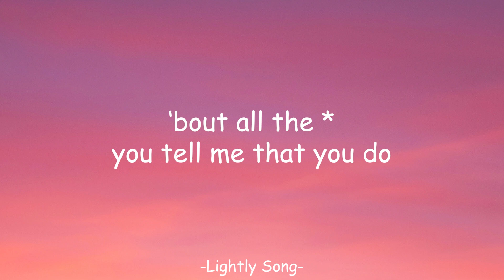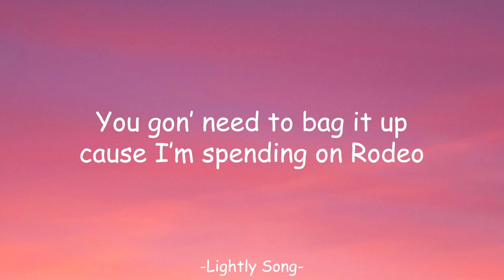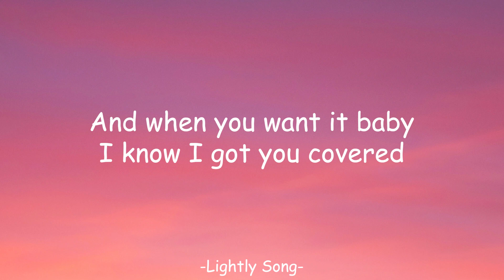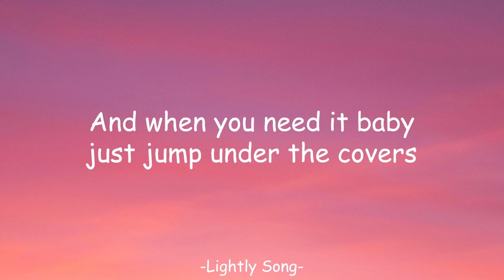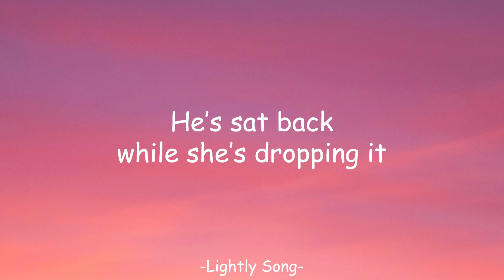Sam Smith - Unholy (Lyrics) ft. Kim Petras